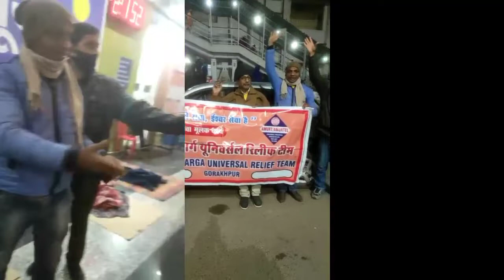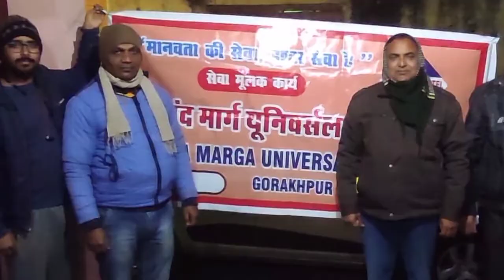आनंद मार्ग यूनिवर्सल रिलीफ टीम गोरखपुर (AMURT) द्वारा रात्रि कालीन जरूरतमंदों के बीच में कंबल वितरण